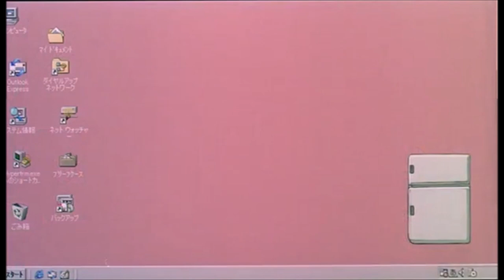Kite 🪁 (prod. d0mp3)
Hunter x Hunter is peak fiction. Dark continent arc is carzy.